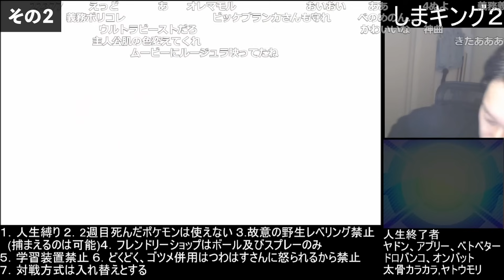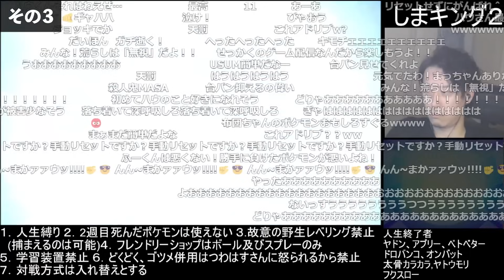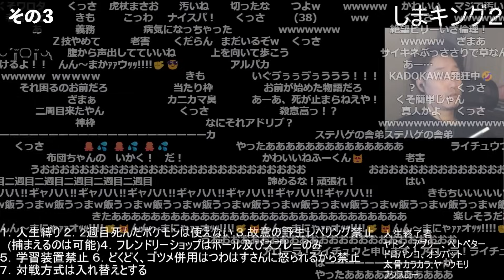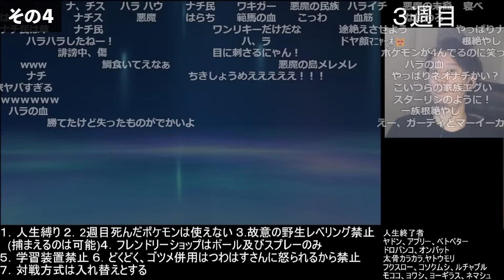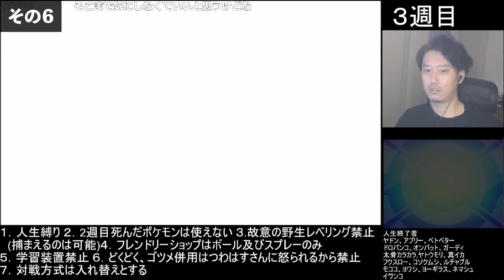【死亡集】遂にあの時が来てしまう...【USUM3日目】 【2023/12/16】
【元動画】ポケモンUSUM人生縛り三日目←メッシしえたらサンムン続く、放送！

00:00 その１
02:06 その２
05:14 台パン？
05:36 その３
14:31 その４
16:57 その５
17:36 その６